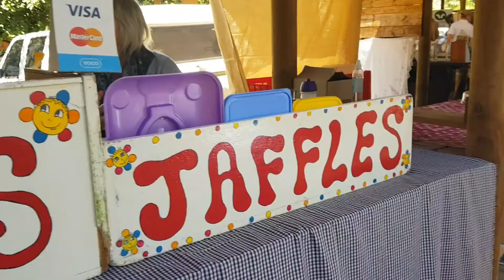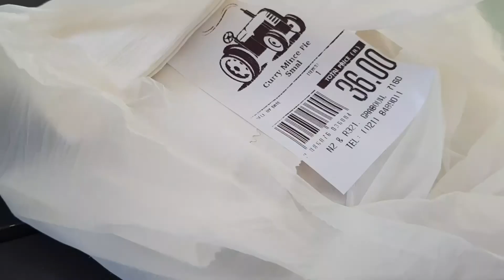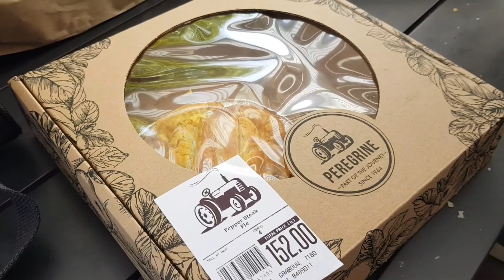Greyton - visiting one of my favourite towns in the Western Cape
We did a little two-night stay in Greyton, the most beautiful little town in the Overberg area in the Western Cape. I always love visiting Greyton. It's peaceful, the environment is so beautiful and green, and you can take lovely walks with your loved ones. There's just something about the crisp morning air here!